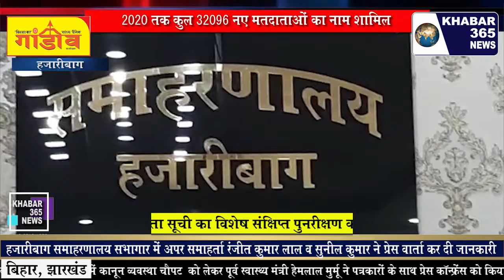हजारीबाग - 2020 तक कुल 32096 नए मतदाताओं का नाम शामिल किया गया